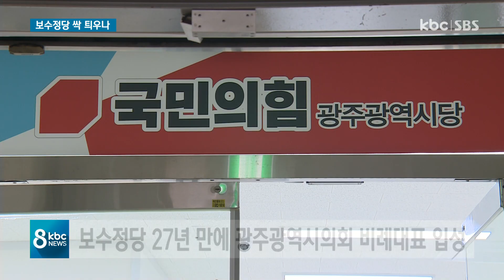국민의힘 27년만에 광주광역시의회 입성..보수정당 2당 변화는? / KBC뉴스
이번 지방선거를 통해 광주광역시의회도 변화를 맞이하게 됐습니다.

그동안 진보정당이 차지하던 비례대표 한 석을 27년만에 보수정당인 국민의힘이 차지하게 된 건데요.

국민의힘 비례대표로 광주광역시의회에 입성하게 된 김용님 의원을 이형길 기자가 만나봤습니다.